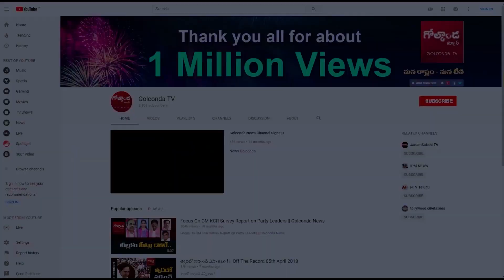సీఎం కేసీఆర్‌ కు అసమ్మతి సెగ - Former MLA's and former MP's Opposing CM KCR | Golconda TV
Watch సీఎం కేసీఆర్‌ కు అసమ్మతి సెగ - Former MLA's and former MP's Opposing CM KCR | Golconda TV